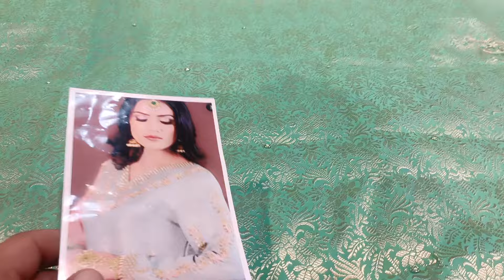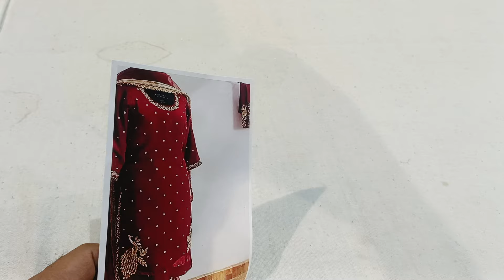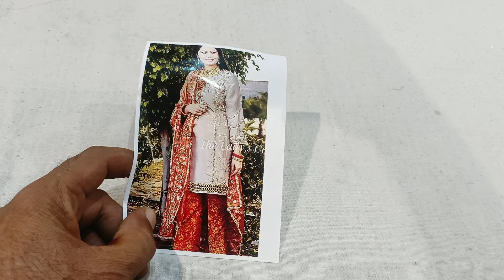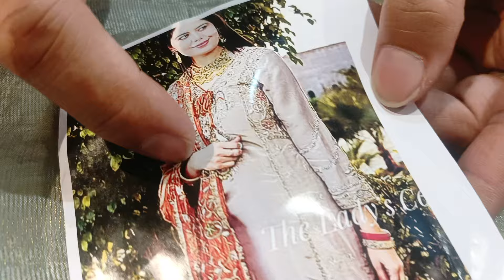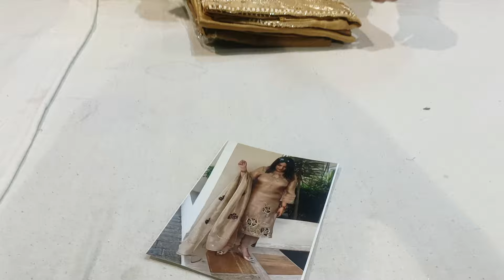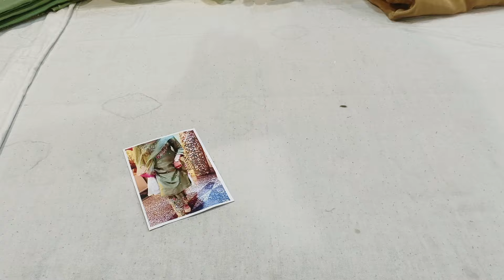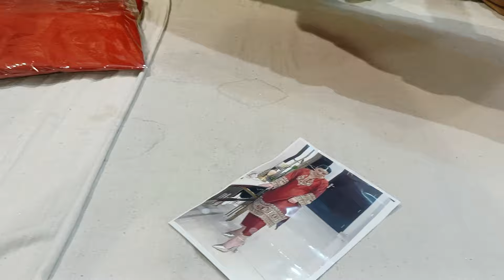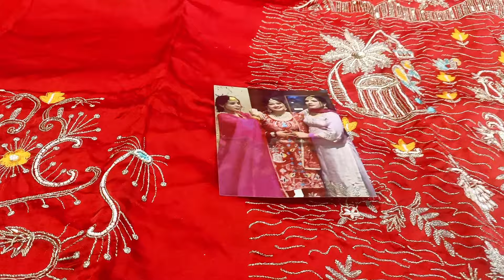special customise suit#पंजाबी करवा चौथ विशेष#📢🛍️8307876703(18.9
Customer gift send kariye suit special tyar#party wear heavy suit#trending new designer suit#Punjabi suit#heavy designers#📢🛍️🙏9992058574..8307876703

All world shipping available ✈️🌎 main bazar Gohana near Maggie house